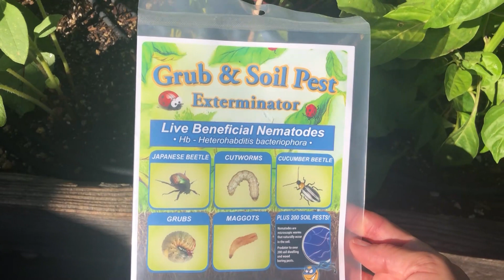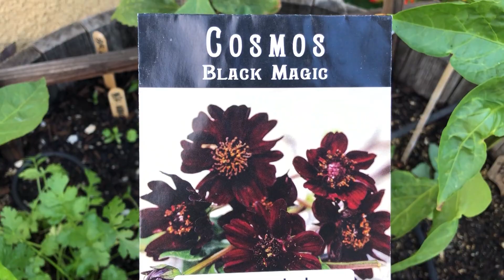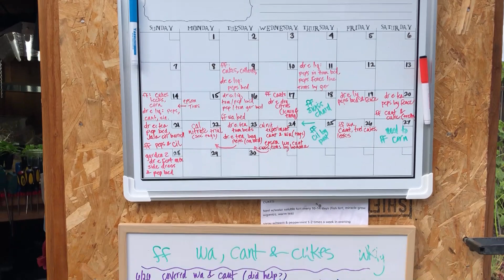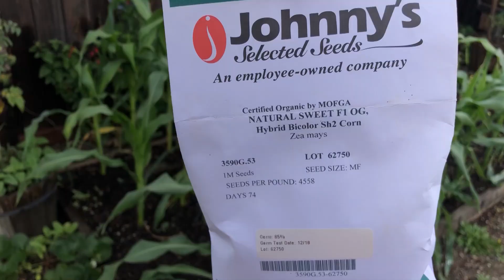gardentour southerncaliforniagardening gardeningtips gardeningideas gardeningforbeginners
hello garden lovers, we haven't done a garden tour since this time last year and we have a lot of beauty growing that we wanted to share.  We are growing on a 1/2 acre of space an edible landscape and that is too much to cover in one video so we are doing a two part garden tour.